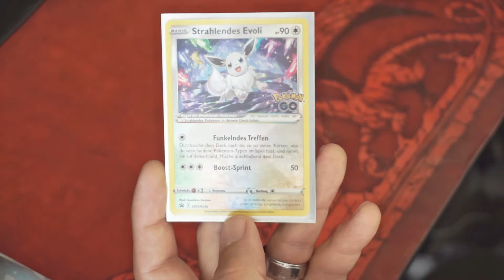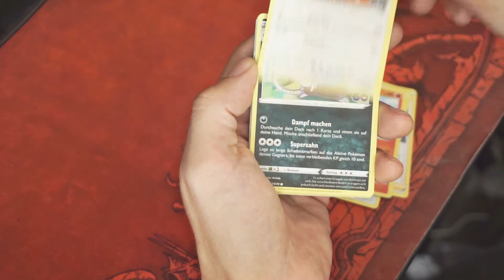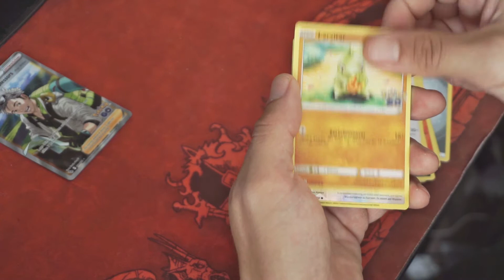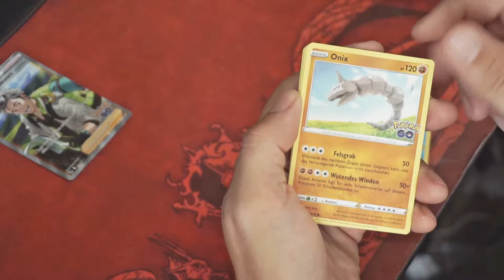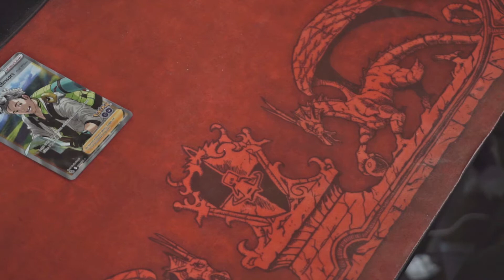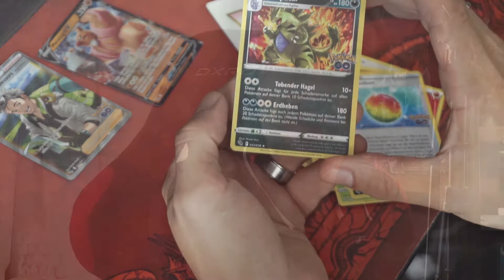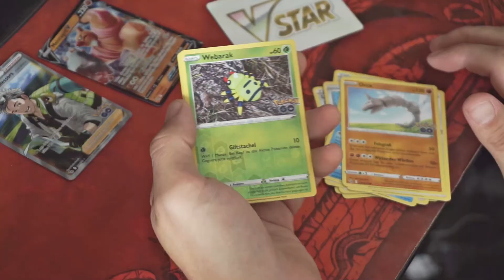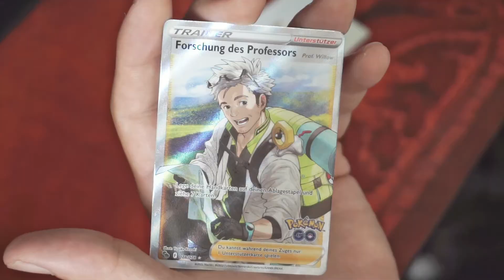Wir öffnen die Pokémon Premium-Kollektion Strahlendes Evoli (deutsch)💥 Pokémon TCG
⇒ Mein Equipment:

    Wer sind 08für10?